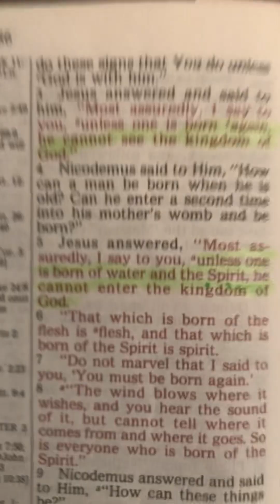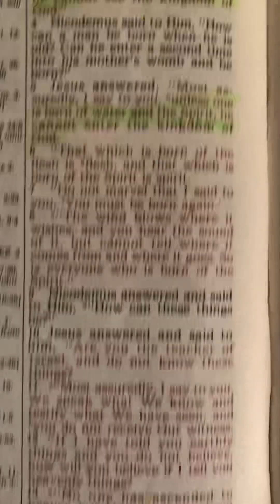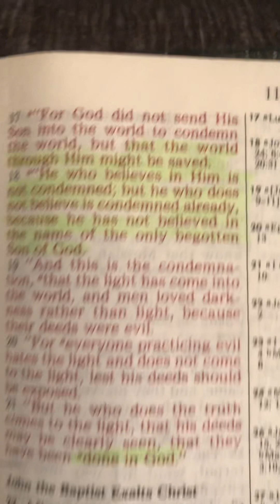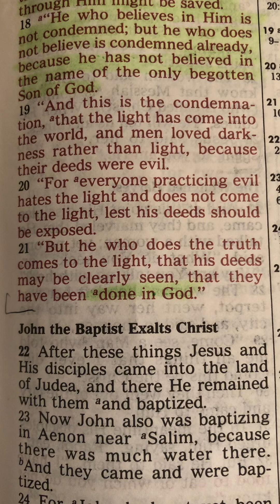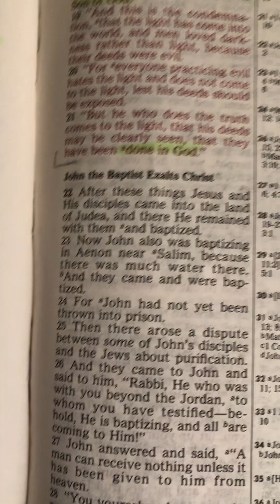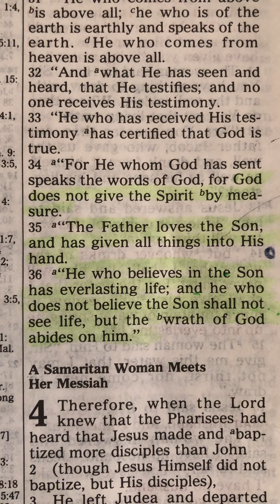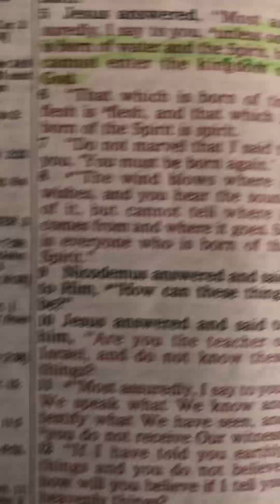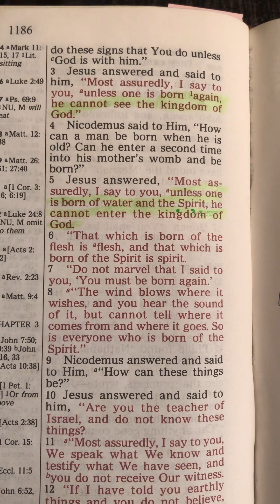Jesus Is The Only Path To Salvation!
In reading John 3:3 we see in plain English where Jesus, and confirmed by John the Baptist, is the only path to salvation. Anytime you run into someone trying to say otherwise point them here. So far as I can see there’s no wiggle room as it’s plainly and clearly written. Thank you Jesus for your sacrifice on my behalf. Praise you Jesus for your bravery and love for us. Amen.